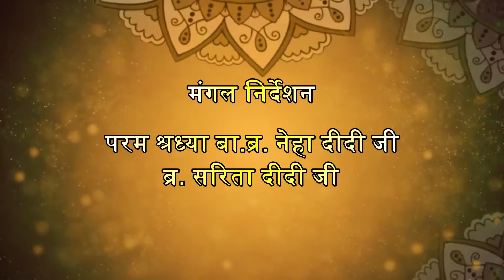5 सितम्बर 2018 | नजफगढ़ | गुरुभक्ति | श्री सृष्टि भूषण माता जी | तीर्थंकर जैन चैनल